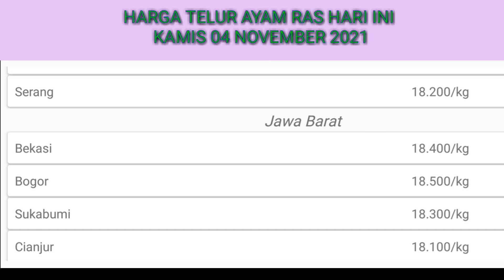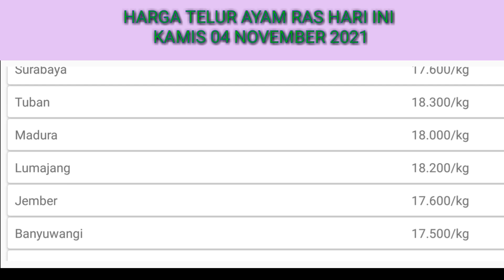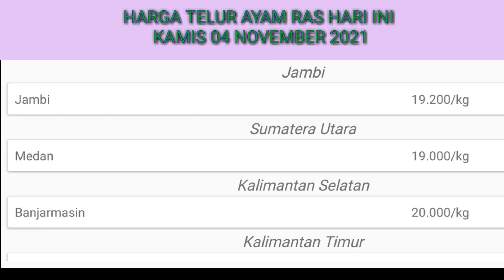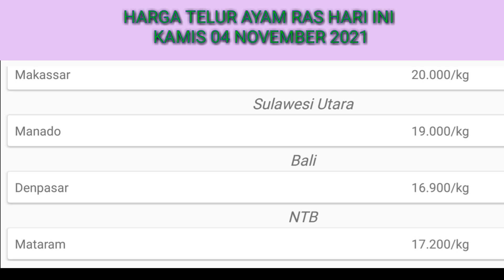Harga Telur Ayam Ras Hari Ini Kamis 04 November 2021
Daftar harga telur ayam hari ini Kamis, 04 November 2021, pada Konten kali ini saya akan menampilkan daftar harga ayam potong terbaru yang telah saya sajikan, harga ini hanya sebagai acuan bagi peternak ayam broiler atau pemelihara ayam pedaging ini hanya untuk hari ini saja.

Faktor yang sangat mempengaruhi harga telur ayam adalah stok ayam, harga pakan, momen tertentu seperti hari raya dan lainnya